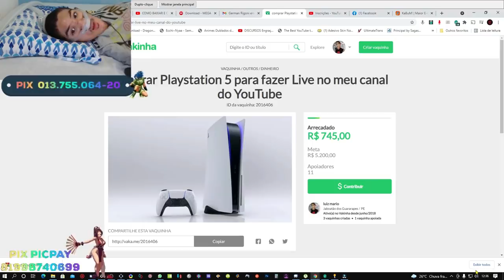Jogos 'NOVOS' que ENVELHECERAM MAL!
➤ PSN: hadessama94